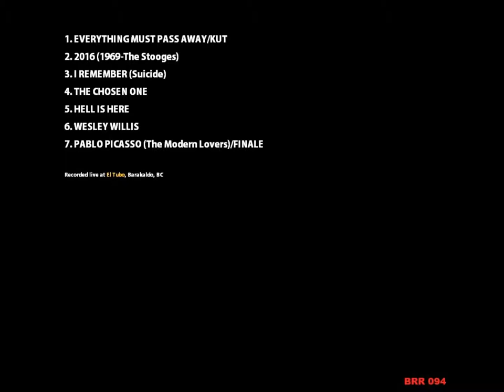AL KARPENTER ENSEMBLE-Hell Is Here (Live)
Del álbum "Live!!!" (BRR 094).

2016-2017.